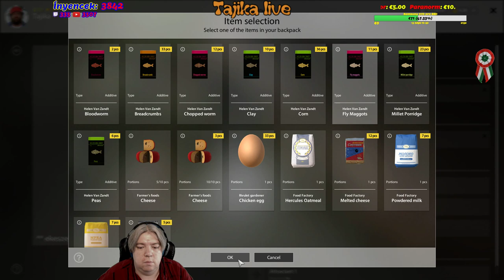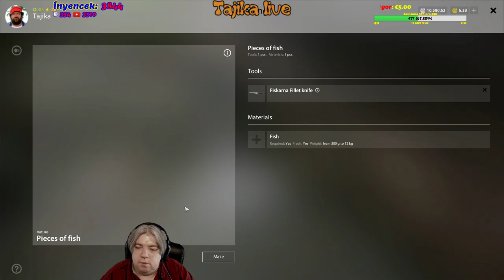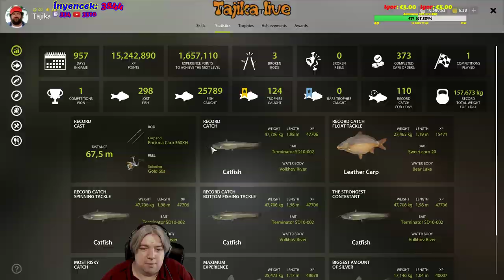FISHtabá! Farmoljon keszeget, az megy most, csiripelték a verebek...- Russian Fishing 4 - RF 4 - Hun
Üdvözöllek...

Csatornámon elsősorban a játék streameké a főszerep, de előfordulhat más is.

Legyél tagja a csatornának, részesülj exkluzív lehetőségekben!

PC:
   Alaplap: ASUS ROG STRIX Z370-G GAMING (WI-FI AC)
   CPU: Intel I7 8700K
   Memória: 16 GB Kingston Hyperx Predator 3200 Mhz DDR4
   Grafikus Kártya: ASUS ROG STRIX GTX1060 O6G GAMING

   Headset: Logitech G430
   Webcamera: Logitech C922
   Kontroller: Logitech F710
   Kormány: Logitech G27